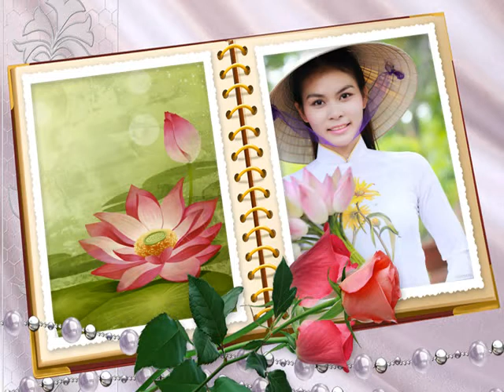Tình Thơ Mộng, Vĩnh Phúc, H. Trọng, K. Phụng, Duy-Han, Thu-Hằng piano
Tình Thơ Mộng-Nhạc/ Music: Hoàng Trọng; Lời/ Lyric: Vĩnh Phúc; tiếng hát/ singer:
Kim Phụng; Thu-Hằng (th51bis you tube): Piano & Hoà âm (harmonization); Duy Hân thực hiện Slide show. - Mời click link gồm nhiều playlists, bài hát, nhạc (kênh: th51bis)
; --Music recorded on CLAVINOVA Ensemble Digital Piano-YAMAHA. 88 graded-hammer 3
(3 sensors) piano keys; 88 phím piano có trọng lượng.